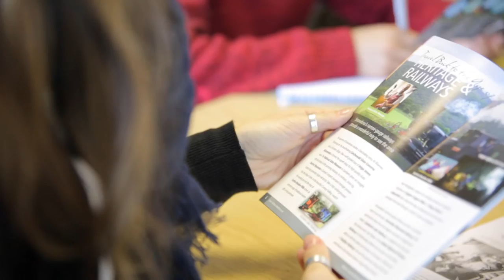Learn English at Coleg Menai, North Wales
English Courses for Speakers of Other Languages (ESOL)
We teach all levels, from beginner to advanced.
Choose part-time or full-time classes.
Learn in the daytime or evening.
Start any time.

You can:
Improve your English
Get Qualifications (Cambridge English, IELTS)
Find work / get help in your job
Get into University and other College courses
Help your children with school work
Make friends
Learn about Welsh culture